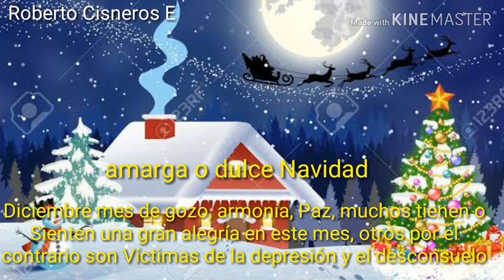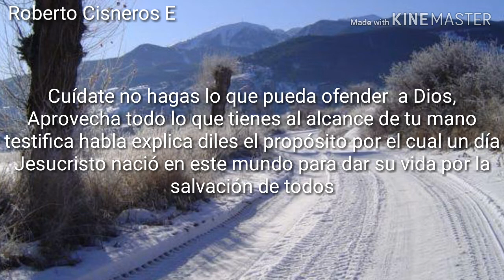Amarga o dulce navidad" Roberto Cisneros E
Un nacimiento una misión un propósito reconciliar al hombre con Dios ayudarlo a salir a escapar de la cárcel del pecado y de la ansiedad,Jesucristo nacio,crecio y murio, pero al tercer dia resucito,hoy esta sentado a la diestra del padre esperando el momento de la redencion del hombre,recuerda su nacimiento,pero mo olvides que un dia estaras ante él.